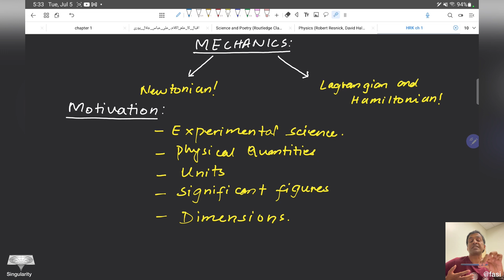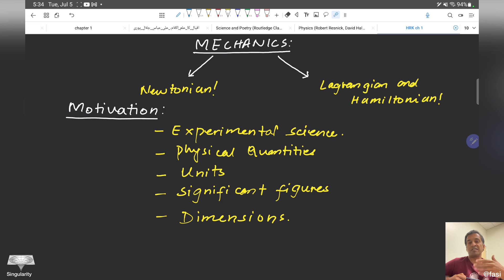Lec. 1 | Mechanics | Introduction |Urdu | Hindi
This is the first Lecture of The subject Newtonian Mechanics. I introduces the subject in this lecture.